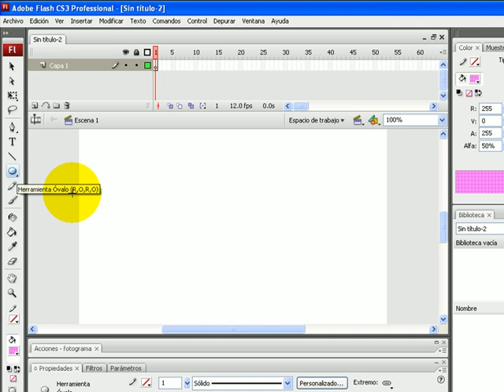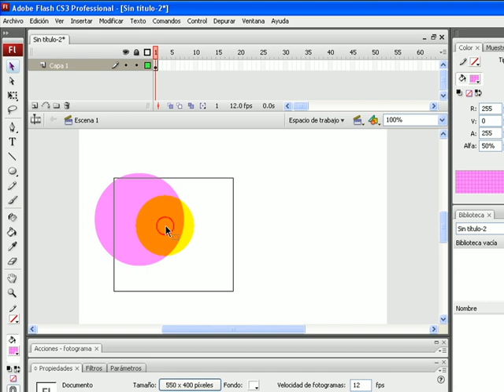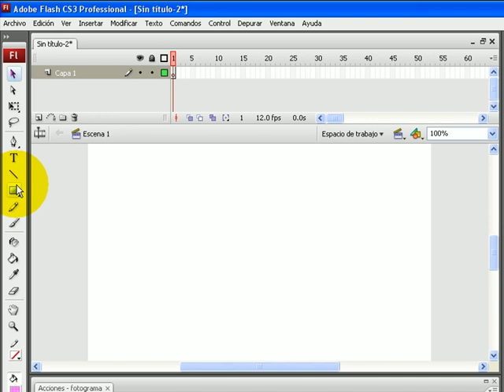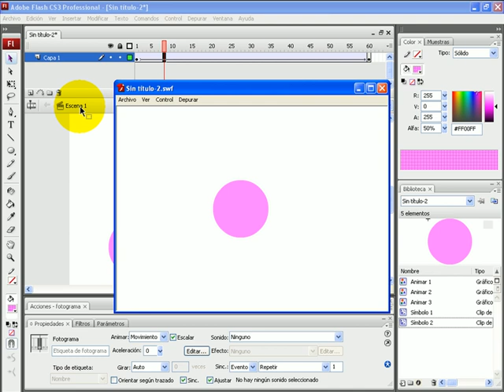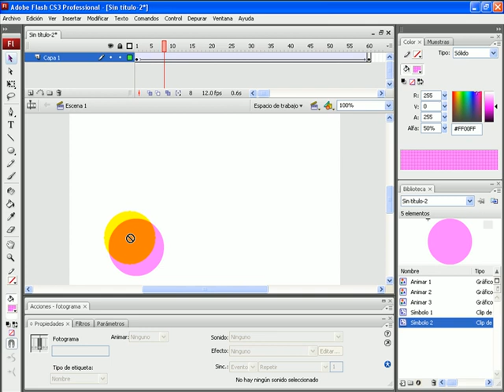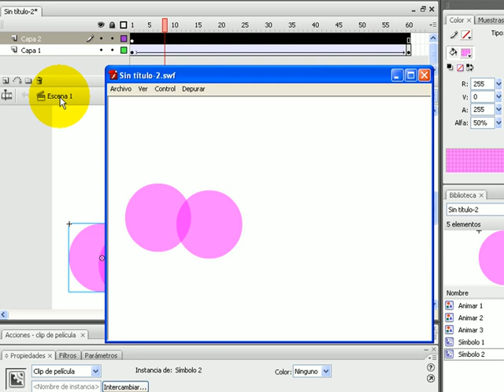Curso Adobe Flash / Clip de Pelicula